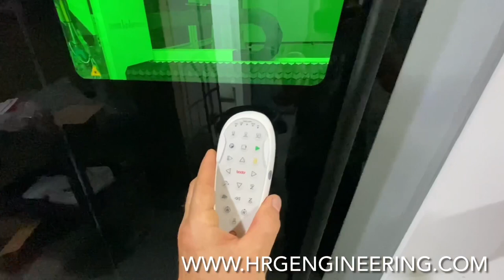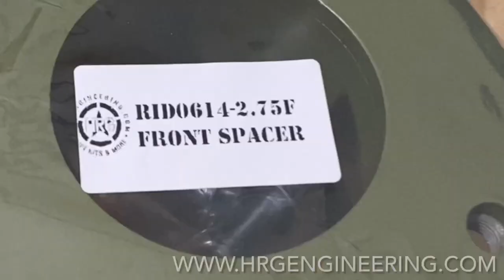Ridgeline lift kit spacers being born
In this clip I show behind the scenes as HRG takes raw material and turns it into a spacer for Honda Ridgeline/ Pilot.

Call us (844) HRG LIFT
Our location:
168A Raceway Dr